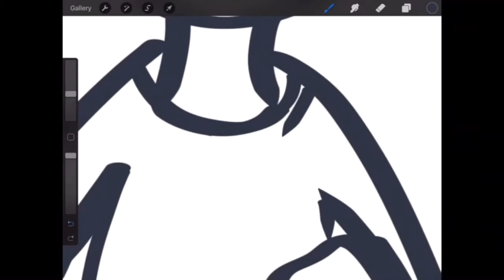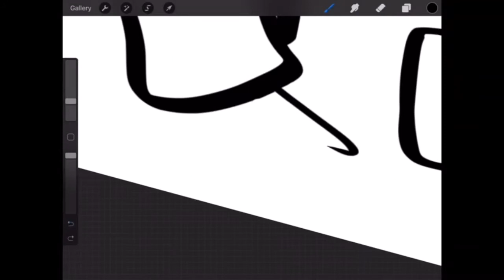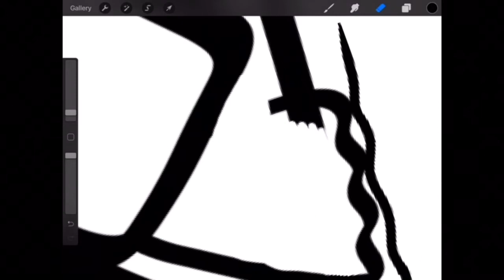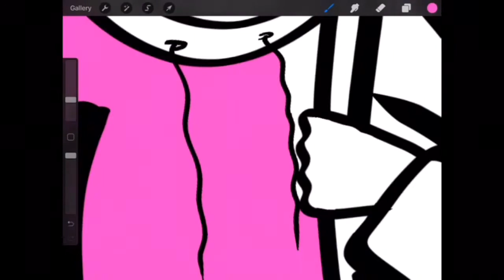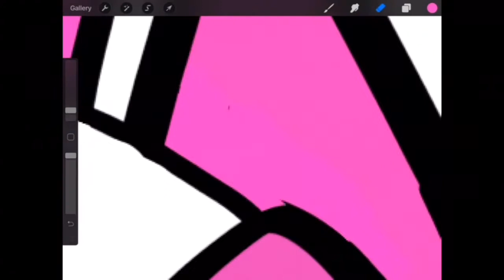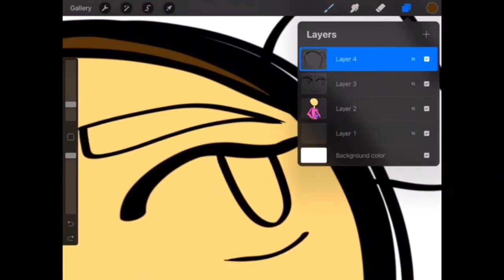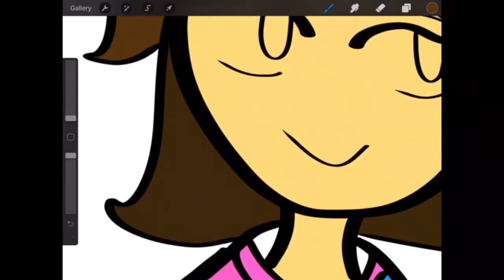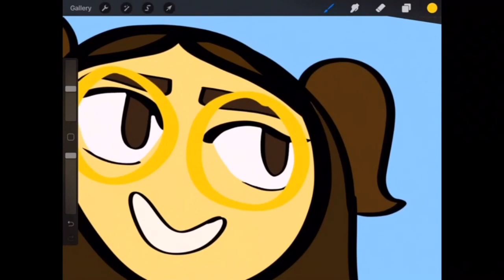Speedpainting With Me-Drawing My OC (Original Character)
An unedited version of how I might typically draw...

Welp, enjoy!